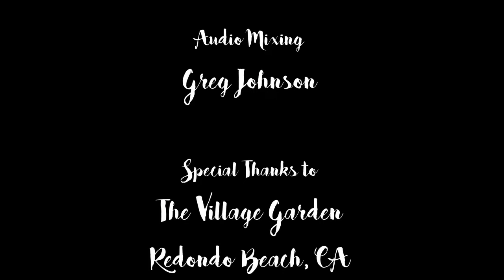Constellation Quartet Cover "Little Talks" by Of Monsters and Men - string quartet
Garden Concert Series presents the Constellation Quartet with their performance of "Little Talks" by Of Monsters and Men. Cover arrangement for string quartet by Max Mueller.

Violin 1 - Emily Moore
Violin II - Jayla Tang
Viola - Carson Rick
Cello - Max Mueller